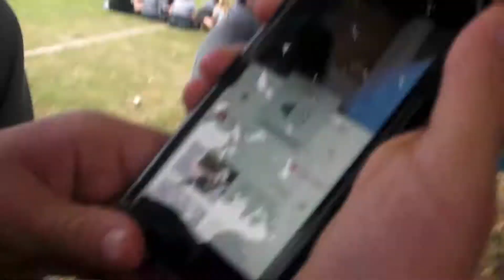EVERYTIME I VLOG SAUL SOMETHING HAPPENS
It's true